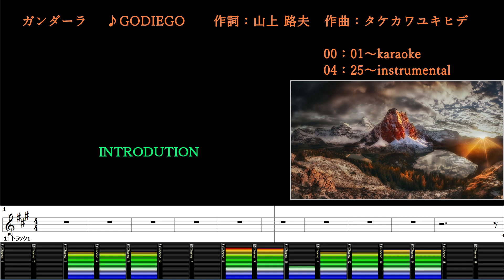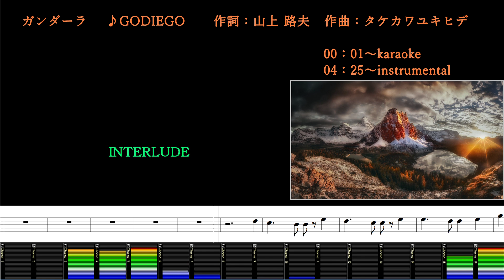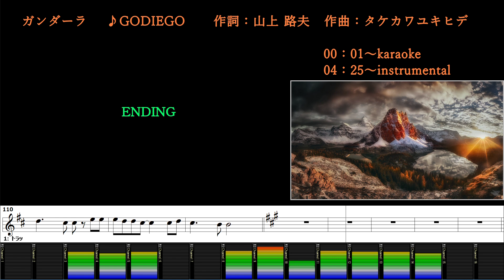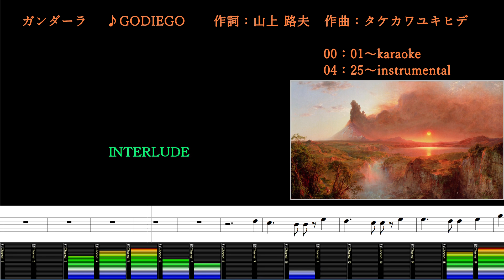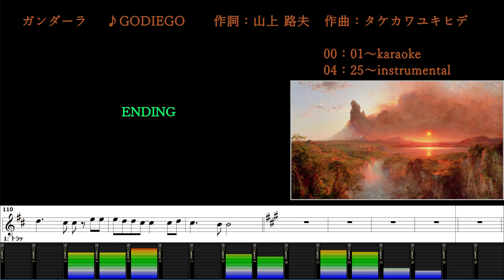ガンダーラ/ゴダイゴ/カラオケ＆instrumental/歌詞/GANDHARA/GODIEGO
(00:00～) カラオケ/歌詞
(04:25～) メロあり練習用/BGM/歌詞

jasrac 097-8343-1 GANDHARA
作詞：山上 路夫/奈良橋 陽子
作曲：タケカワ  ユキヒデ
Publishing：日本テレビ音楽 株式会社